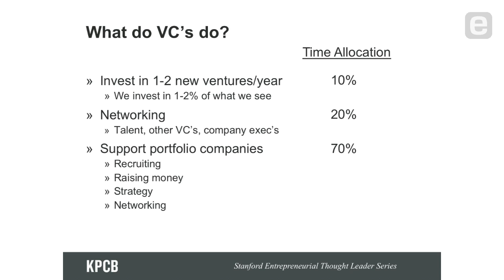Dana Mead: A Day in the Life of a Venture Capitalist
KPCB Partner Dana Mead offers a glimpse into his day-to-day activities as a venture capitalist, where he focuses on looking at new ventures, working with entrepreneurs at current ventures and networking. "We practice really hard everyday at saying no nicely," says Mead, as it's important to maintain relationships with entrepreneurs and leave the door open for other deals down the road.